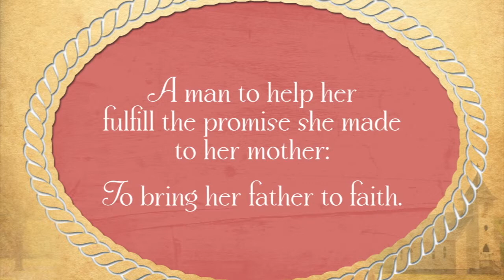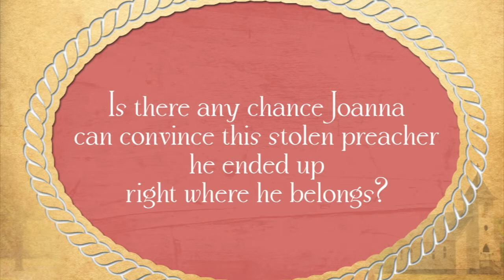'Stealing the Preacher' by Karen Witemeyer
On his way to interview for a position at a church in the Piney Woods of Texas, Crockett Archer can scarcely believe it when he's forced off the train by a retired outlaw and presented to the man's daughter as the minister she requested for her birthday. Worried this unfortunate detour will ruin his chances of finally serving a congregation of his own, Crockett is determined to escape. But when he finally gets away, he's haunted by the memory of the young woman he left behind--a woman whose dreams now hinge on him.

For months, Joanna Robbins prayed for a preacher. A man to breathe life back into the abandoned church at the heart of her community. A man to assist her in fulfilling a promise to her dying mother. A man to help her discover answers to the questions that have been on her heart for so long. But just when it seems God has answered her prayers, it turns out the parson is there against his will and has dreams of his own calling him elsewhere. Is there any way she can convince Crockett to stay in her little backwoods community? And does the attraction between them have any chance of blossoming when Joanna's outlaw father is dead set against his daughter courting a preacher?